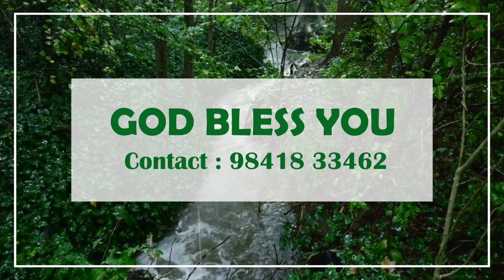Today Prophetic Sword | 17th October 2022 | BRO J MANO JOHN